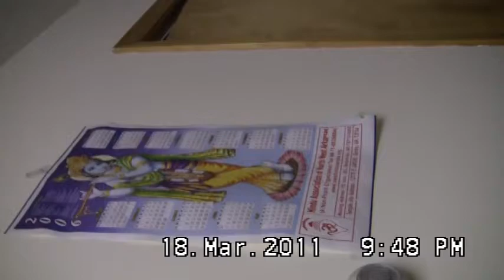Sahasra praying to Lord Krishna